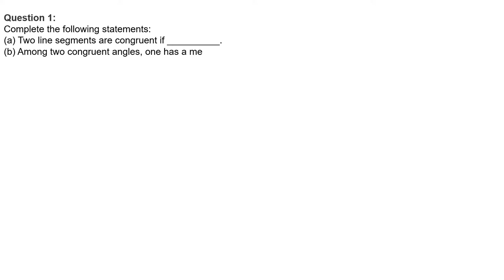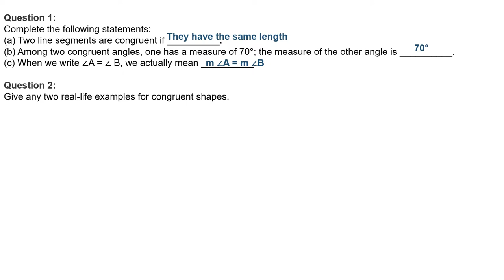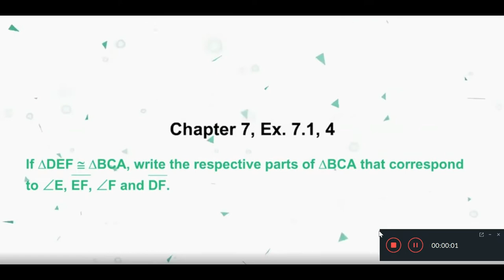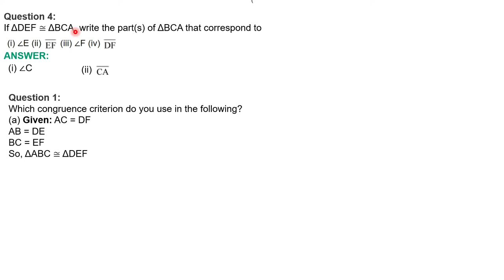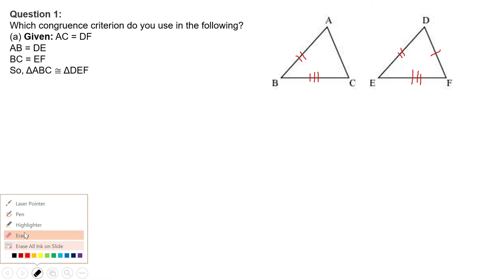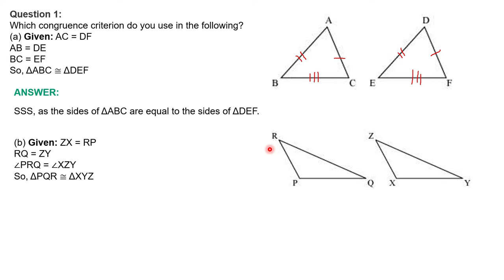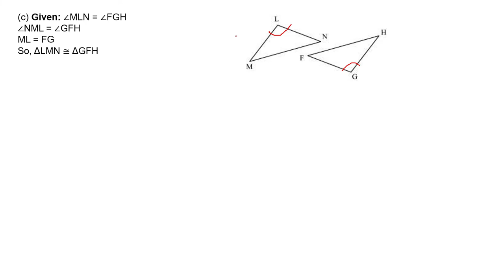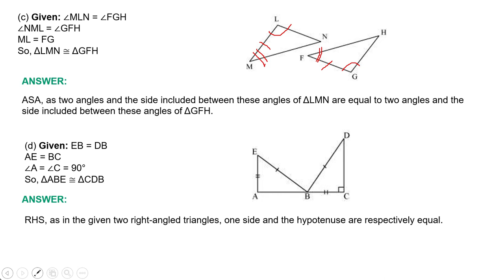#40 NCERT Solution Ch - 7